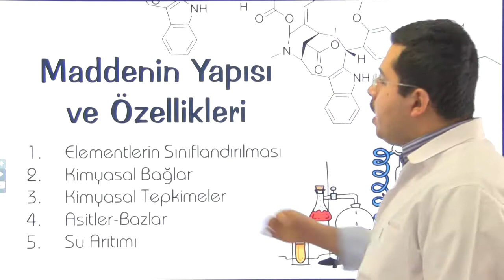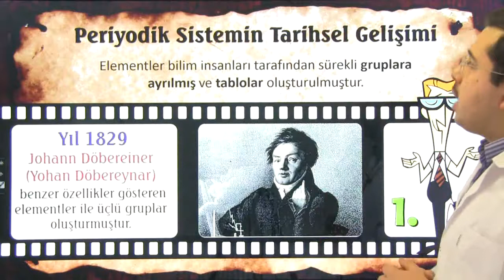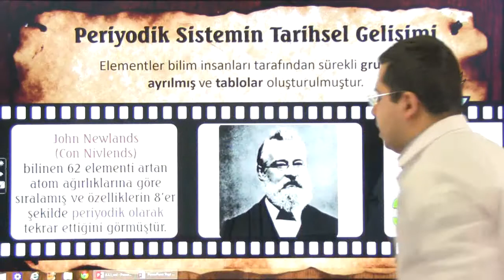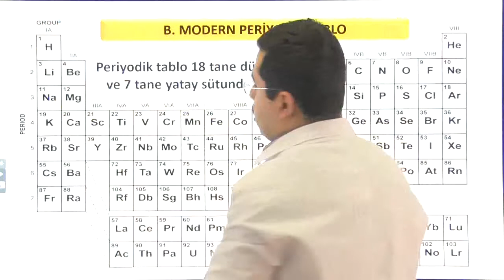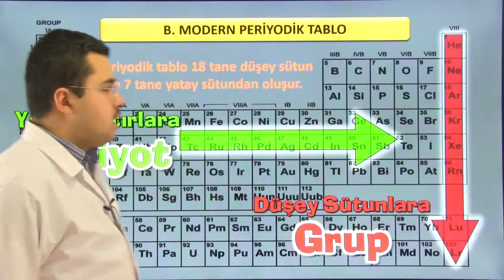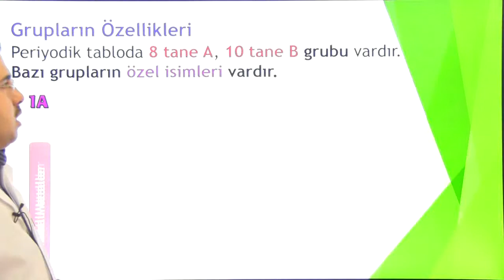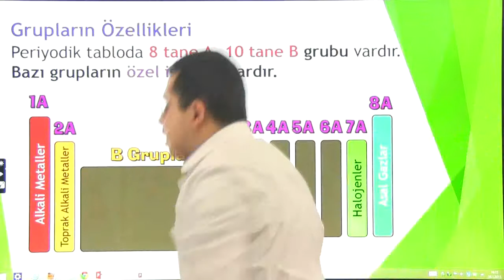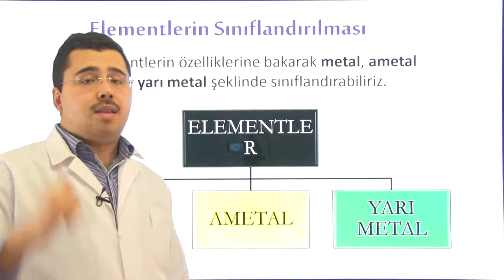Elementlerin sınıflandırılması Konu Anlatımı | 1. Bölüm | 8. Sınıf Fen Bilimleri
Elementlerin sınıflandırılması Konu Anlatımı | 8. Sınıf Fen Bilimleri,
Elementlerin sınıflandırılması | 8. Sınıf Fen Bilimleri,
Elementlerin sınıflandırılması,